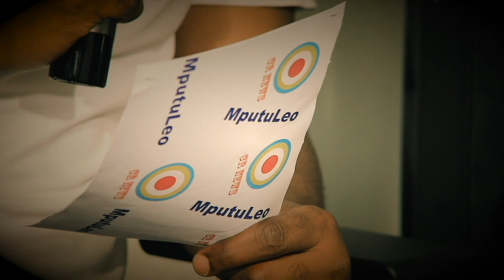Blaise BULA : Diamant Vert , 3000 mondes nous dis tout sa carrière face a popol MUPASULA